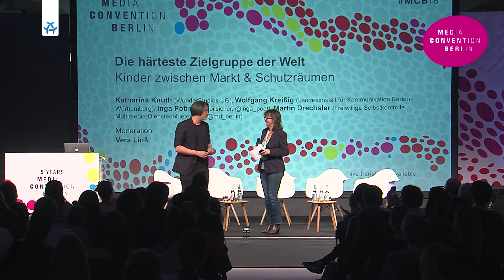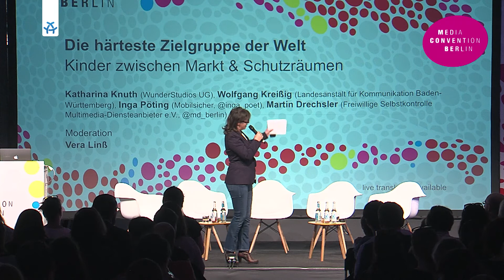Die härteste Zielgruppe der Welt: Kinder zwischen Markt & Schutzräumen | Media Convention 2018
Kinder sind eine wichtige und herausfordernde Zielgruppe für digitale Plattformen. Ständig ändern sie ihre Interessen. Massen an Inhalten sind die Antwort. Aber nicht jedes Angebot sollte von Kindern gesehen werden. Plattformen müssen genauso wie Inhalteanbieter dafür sorgen, ein adäquates Umfeld für Kinder zu schaffen. Wie erreicht man die härteste Zielgruppe der Welt? Und wie sichert man dabei ihr digitales Umfeld? Wie schützt man Kinder auf digitalen Plattformen?

Keine Zielgruppe ändert sich so schnell wie die der Kinder. Ständig gilt es, einen neuen Jahrgang zu überzeugen. Gleichzeitig ist die Konkurrenz um die Aufmerksamkeit dieser Zielgruppe enorm. Nach Kino und Fernsehen, haben auch digitale Plattformen Kinder für sich entdeckt. Apps, Websites und YouTube-Kanäle wetteifern um ihre Zuneigung und natürlich auch um die ihrer Eltern.

Die Sehgewohnheiten von Kindern erlauben gerade auf digitalen Plattformen einen geringeren Anspruch an die Produktion und unzählige Mehrfachverwertung. Außerdem sind auf den Plattformen auch ganz neue Angebote möglich: Interaktive Videos und Geschichten sind dabei erst der Anfang.

Das führt zu einer unüberschaubaren Masse und Varianz an Inhalten. Diese Inhalte sollen für Kinder nicht schlecht, also verstörend oder gar entwicklungsbeeinträchtigend sein. Nicht jeder Inhalt sollte von Kindern gesehen und ihnen angepriesen werden. Neben den Inhalteanbietern selbst haben hier auch die Plattformen die Verantwortung, ein adäquates Umfeld für die Kinder zu schaffen.

Wie erreicht man Kinder mit medialen Inhalten in der digitalen Gesellschaft? Welche neuen Darstellungsformen gibt es? Wie sichert man digitale Umfelder für Kinder? Und welche Inhalte lassen sich refinanzieren?

Mit: Katharina Knuth, Wolfgang Kreißig, Inga Pöting, Martin Drechsler, Vera Linß